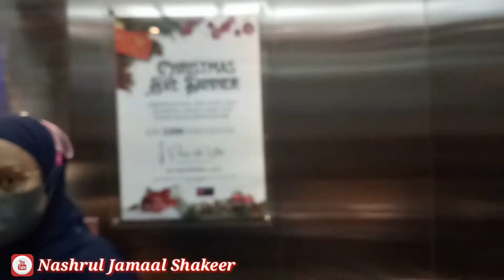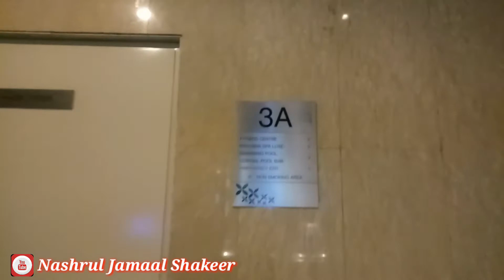[REVIEW] KESERUAN STAYCATION DI HOTEL BEST WESTERN PREMIER LA GRANDE BANDUNG | STRATEGIS & NYAMAN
Alhamdulillah bisa singgah n staycation di Hotel Best Western Premiere La Grande Bandung pada tanggal : 16 Desember 2021 semoga bisa jd informasi yg berguna buat netijen semuanya. Aamiin yra.

Saksikan keseruannya di video ini, dibantu like n subscribenya terima kasih 🙏😍💕